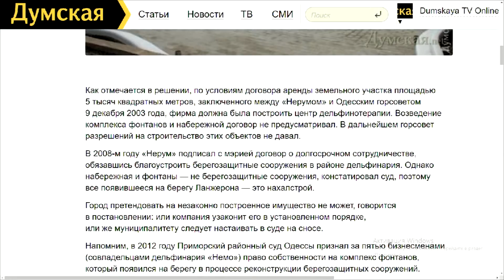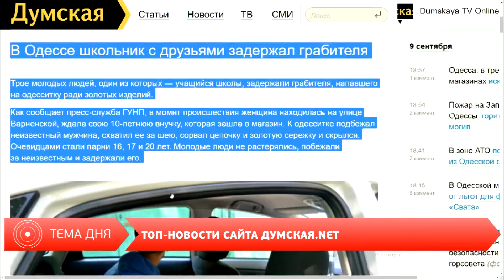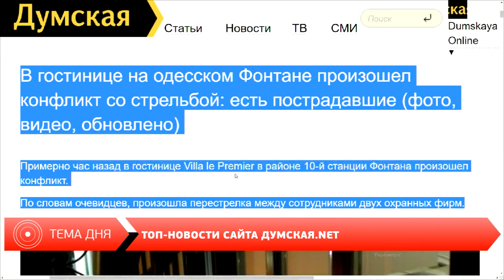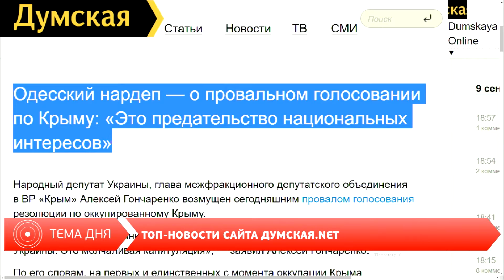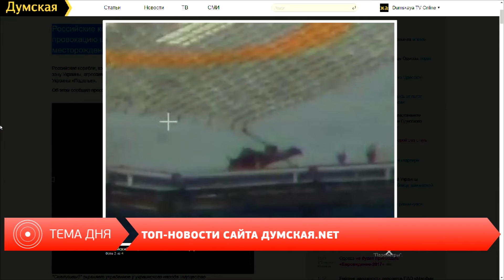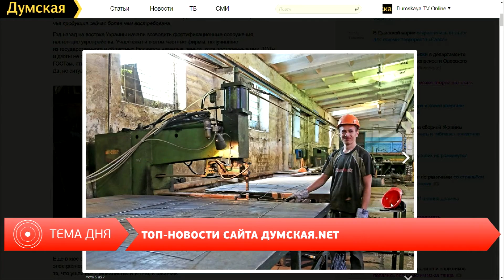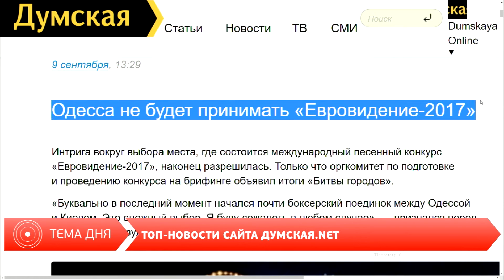Вечер на Думской. Жанна Жукова 09.09.2016